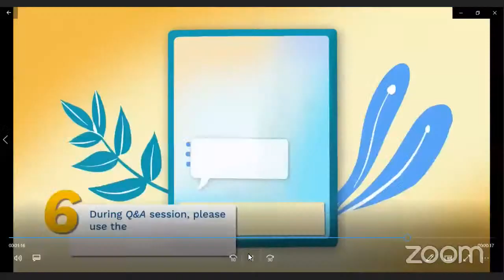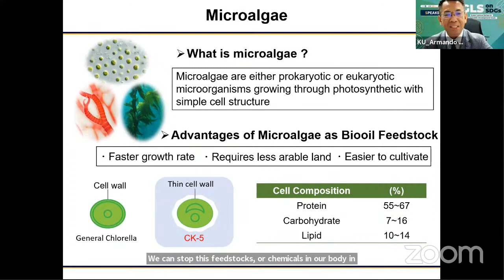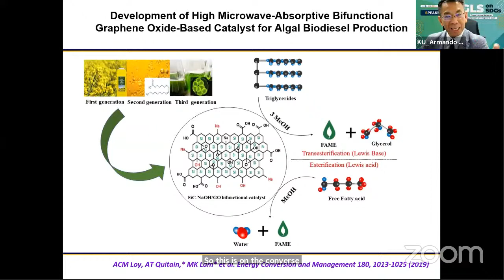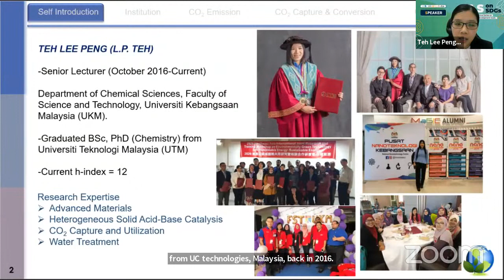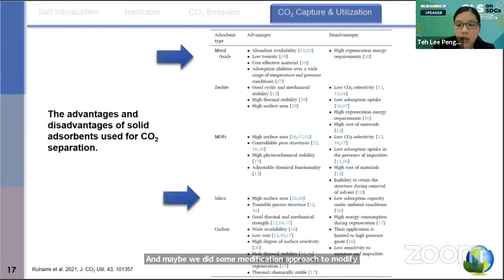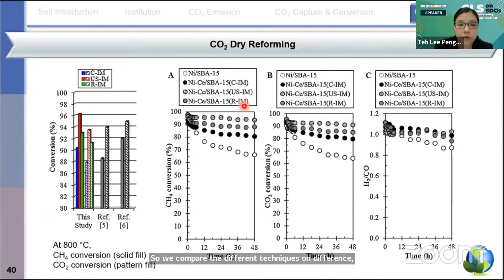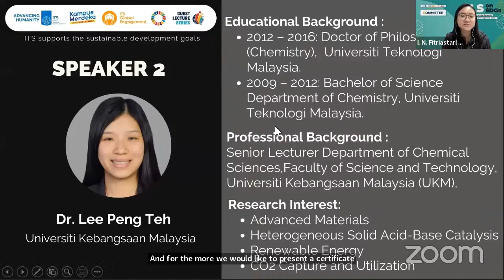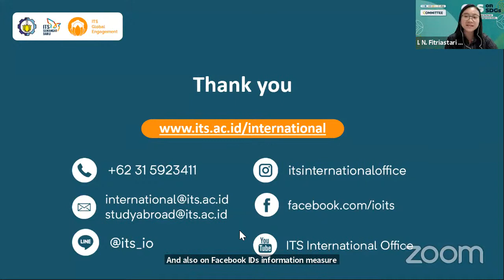GLS SDGs - SDGs 13 - Prof. Armando T. Quitain & Dr. Lee Peng Teh